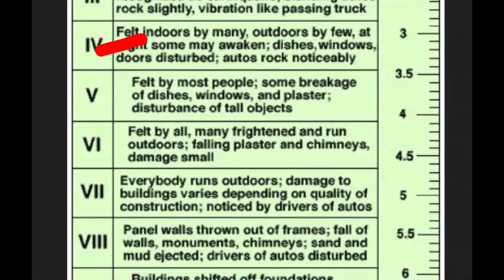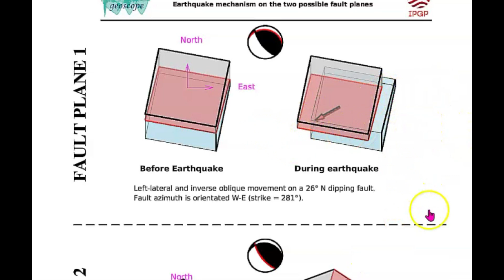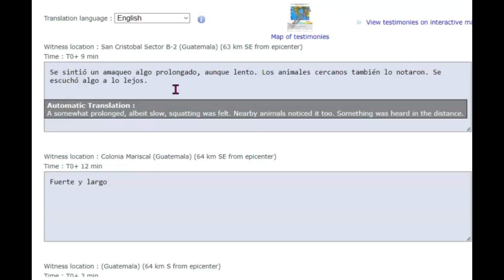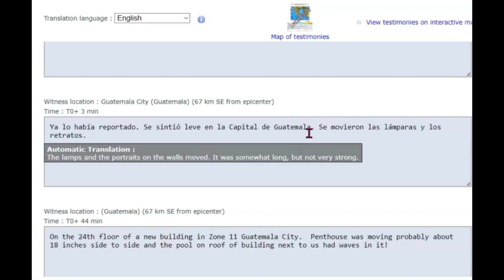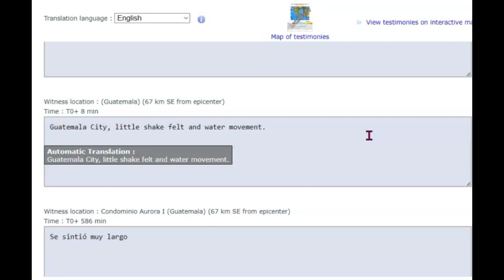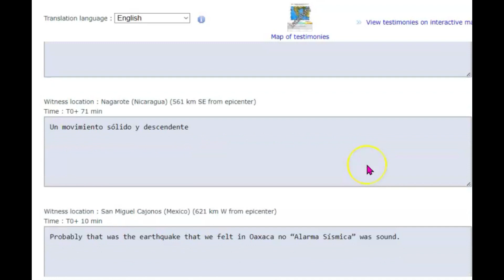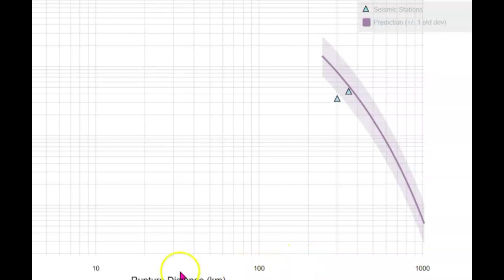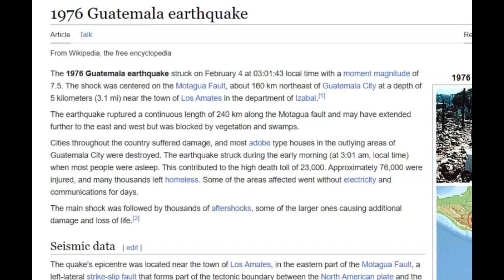Wake Up Call For Guatemala, Deep Large Earthquake M6.4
Two major faults run through Guatemala causing lots of death and injuries in their country The recent earthquake was a thrust earthquake and luckily was very deep. Seismic activity will continue with the change of a larger and shallower earthquake.